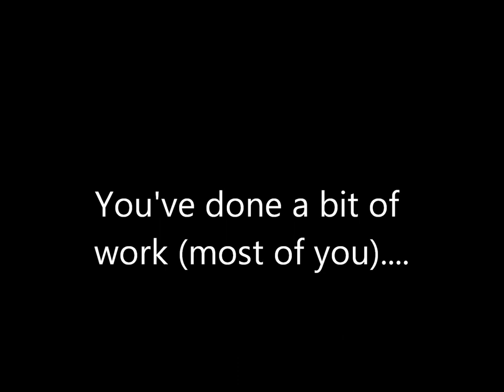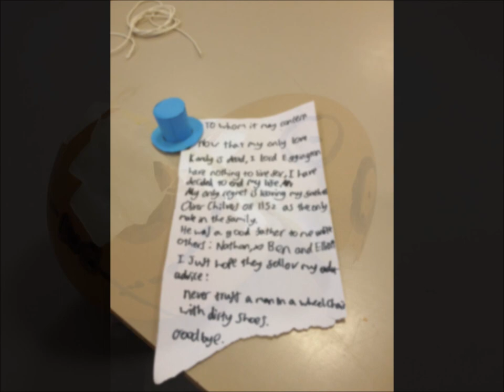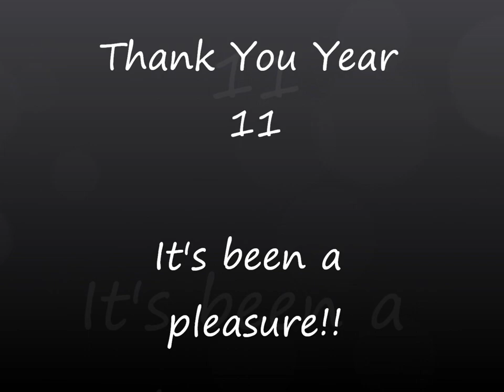Great Baddow High School Leavers 2012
Lots of memories of a great Year Group! Good Luck guys!